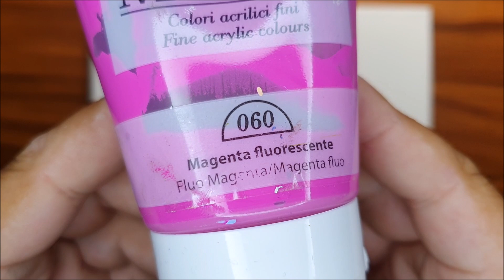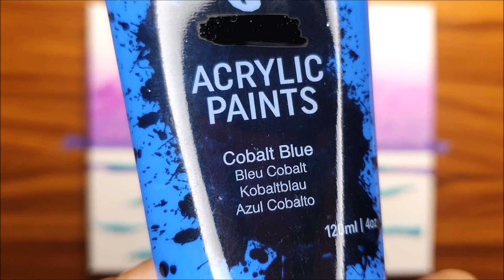KING ART N #590 SUNSET OVER THE ATLANTIC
SUNSET OVER THE ATLANTIC